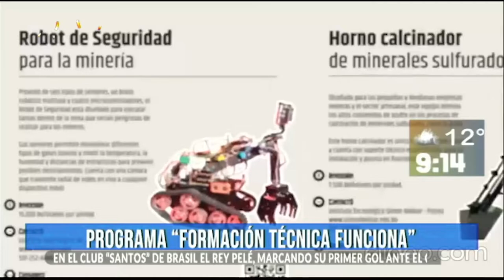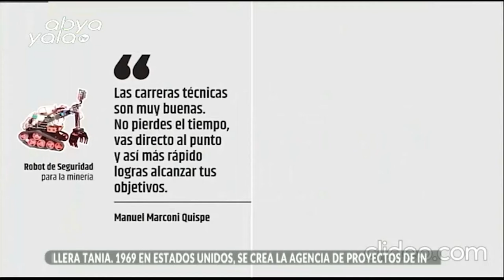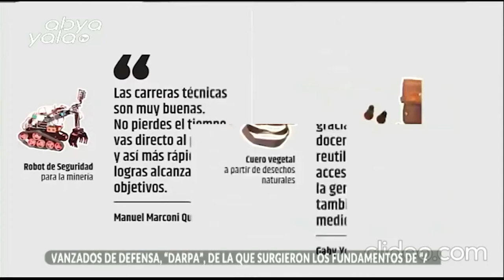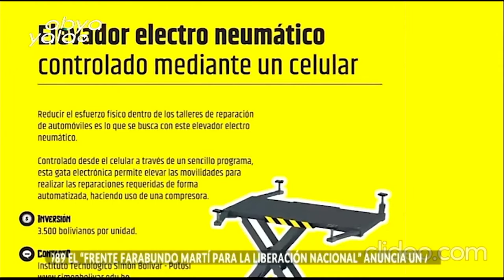conoce los beneficios del programa "Formación Técnica Funciona" una iniciativa apoyada por el CEMSE